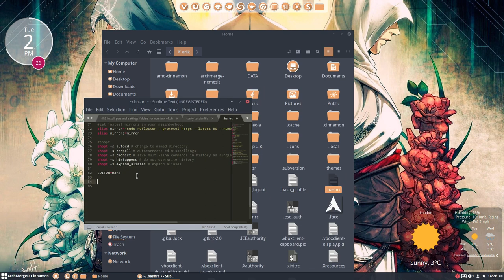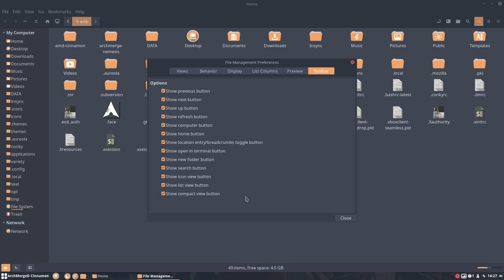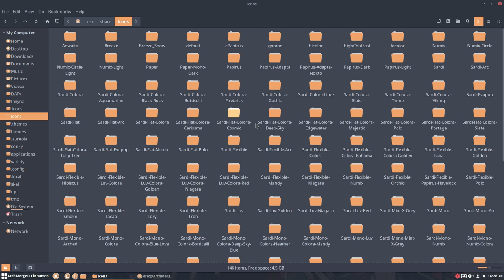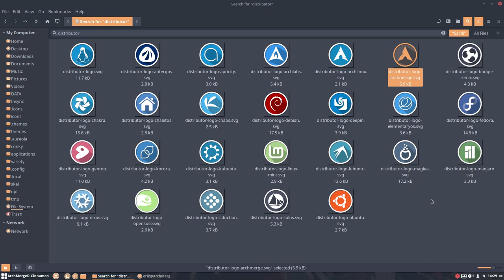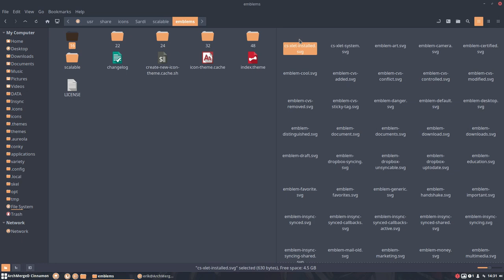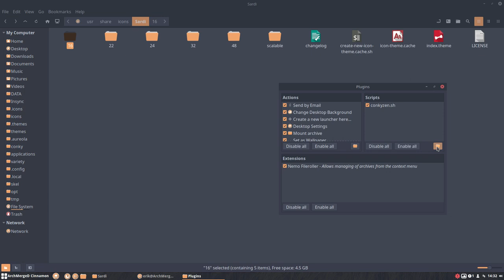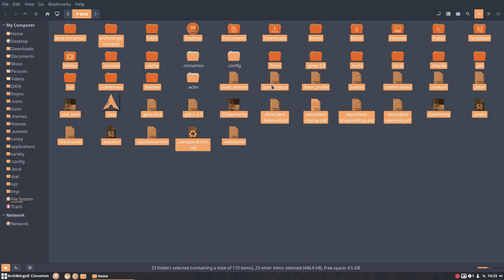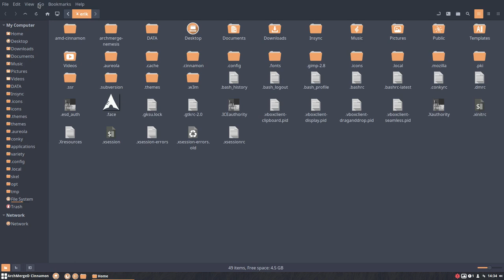ArchMerge : 141 Learning more about Nemo - filemanager of Cinnamon